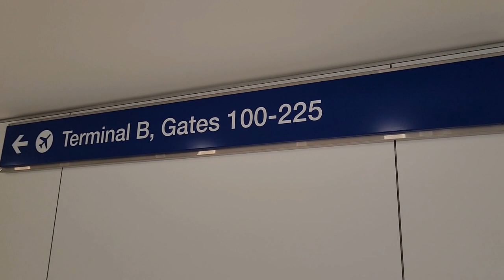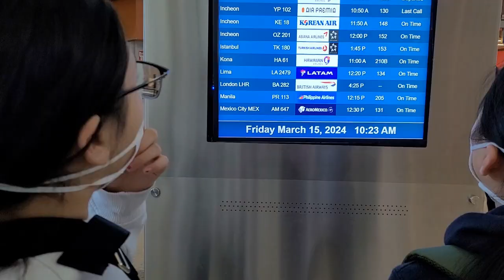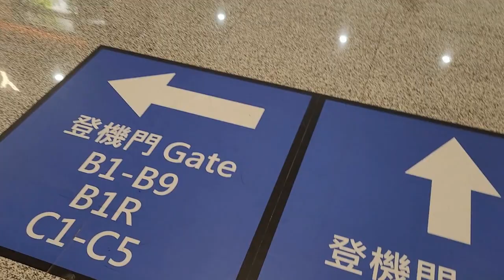Vietnam 2024 - Journey (Day 1-2)